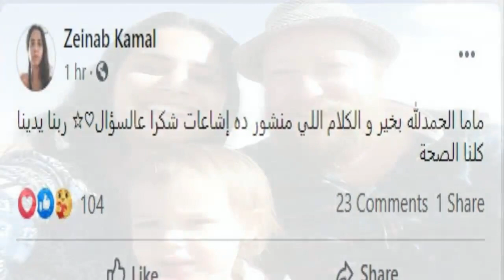زينب وناديه بنـات الفنانة عبلة كامل تظهرن للآول مـرة لـن تصدق مـن هي ابنتها النجمة المشهورة ستصـدمكم